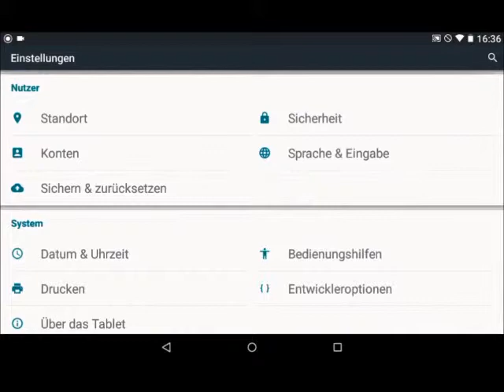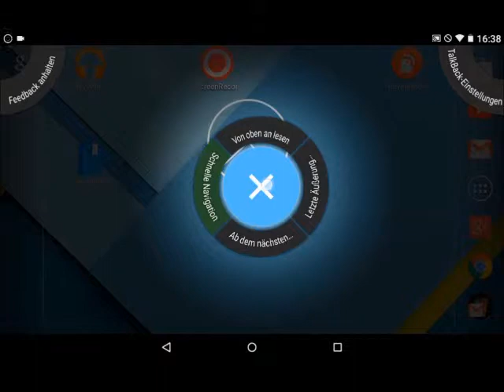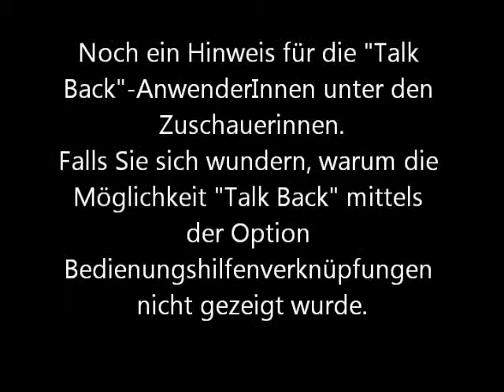Der Screenreader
Android
Accessebility Feature
Teil 1
"Talk Back"Beschreibung